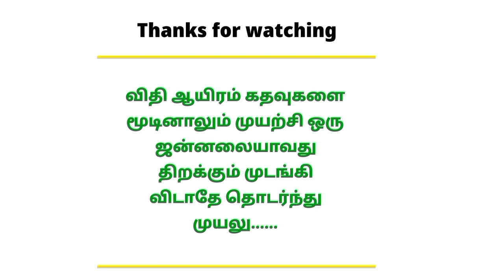முன்தோன்றிய மூத்தகுடி | 10th New Tamil Book | இயல் - 6